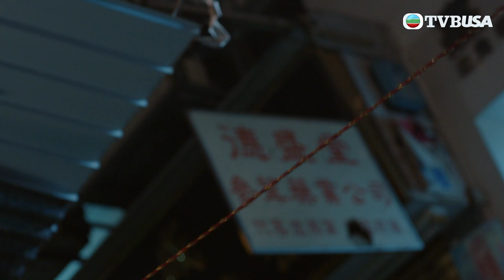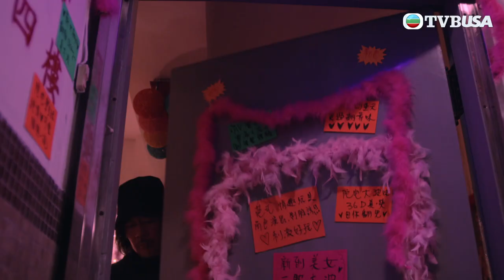凶宅清潔師 | 碟仙鬼，我唔再怕你！｜靈異｜鬼節｜恐怖｜通靈｜TVB港劇精華｜港劇｜洪永城｜李成昌｜傅嘉莉｜鄭俊弘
凶宅清潔師｜十八年前一宗倫常慘案，年少的招仔與好友洪仔因玩碟仙惹禍，令招仔父母慘死，幸得法師尹月平(李成昌飾)相救，幸免於難，招仔決心跟隨月平成為驅鬼法師…一次追查凶宅靈異事件，招仔(洪永城飾)重遇洪仔(鄭俊弘飾)，原來當日悲劇令洪仔活在碟仙鬼的陰霾下；另一邊廂，拍攝靈探節目的網台主播小美(傳嘉莉飾)在一間廢置學校，尋回當日召碟仙的青花瓷碟，而身陷險境。招仔趕至，能否救回小美、並將惡鬼殺死，大仇得報？